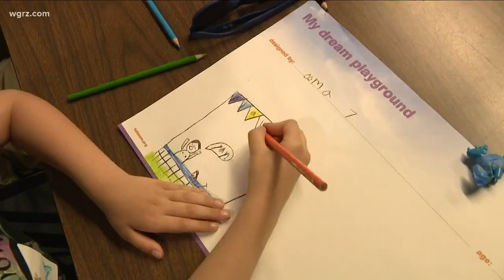Buffalo kids think big for a new Playground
Blue cross blue shield and the Ralph C Wilson junior foundation are building a new playground at MLK park in Buffalo later this year.